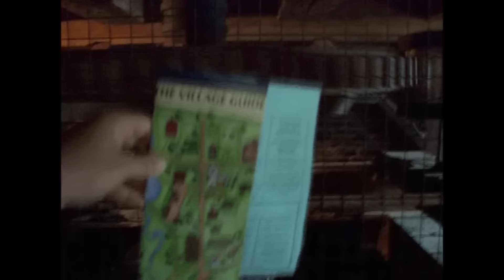Random Home Videos of 2006-2007 - Throwback Thursday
For Throwback Thursday I'm showing some old home video clips I took back in 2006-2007.  Footage from Centreville and the CNE in Toronto when I went with my friends.  Footage of Aleks and I before we were married. :)

Krystle A
Scarborough, ON
M1W 3Z2
Canada